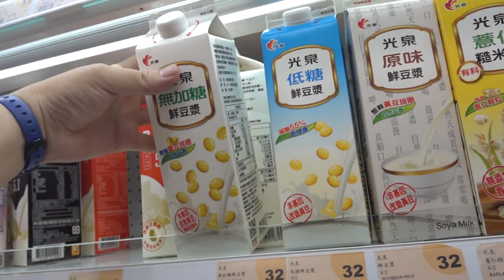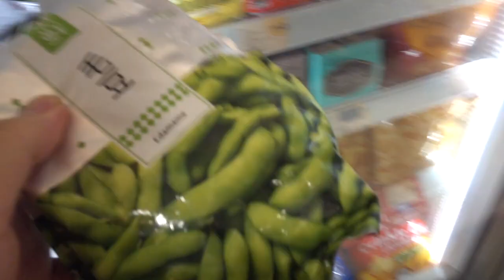台灣美食🇹🇼日本人🇯🇵在台灣超級市場購買的東西。台湾の物価を紹介。そんなに安くはない印象。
OGビーフ55
卵10個 47
中華豆腐12
豆乳32
枝豆50
烏賊31
玉ねぎ30 (三つ)
馬鈴薯 (2つ)24
ネギ55
きゃべつ59
相機： Panasonic Lumix GH4＋CANON EOS 60D
喜歡：喝酒、美食、旅遊、看小說（森博嗣、村上春樹）

▼ 撮影機材
■Panasonicミラーレス一眼 /メインカメラ
LUMIX GH4